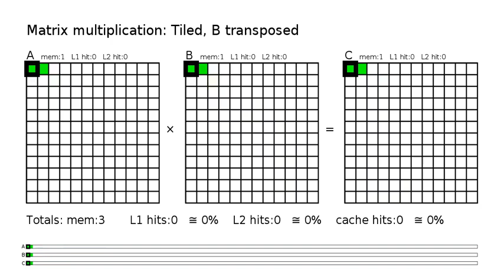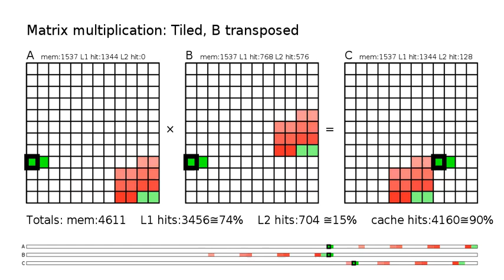Matrix multiplication: tiled implementation with visible L1 cache